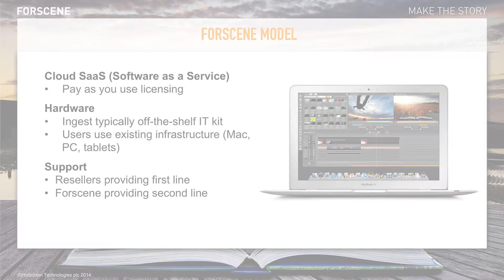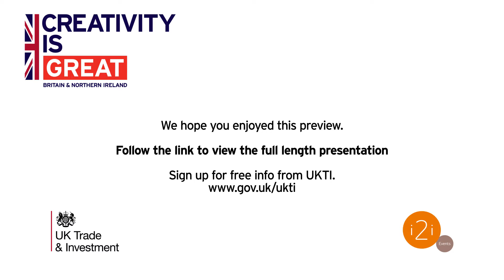Preview - UKTI - Finding, on-boarding and managing resellers and distributors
Case Study: Finding, on-boarding and managing reselllers and distributors

Hear Jason Cowan, Forscene Commercial Manager, Forbidden Technologies PLC, discuss how his business found and managed their international resellers & distributors

Key takeaways:
- Don't treat all resellers the same
- Reward & engage with resellers that treat your product how you wish them to treat it

For more information about entering new global markets and the services UKTI provide for UK businesses,